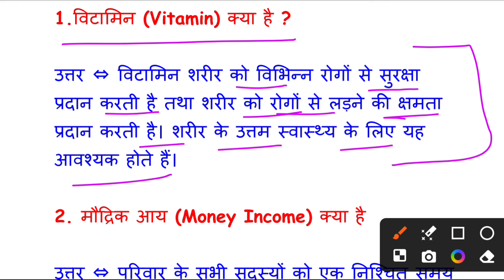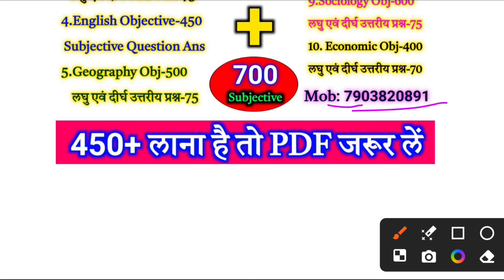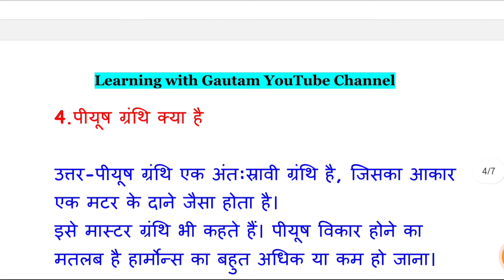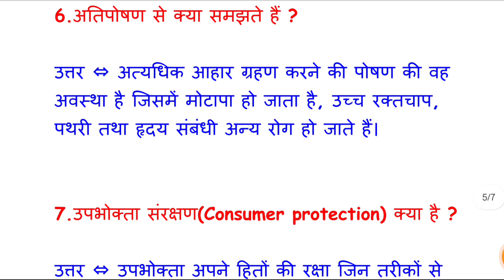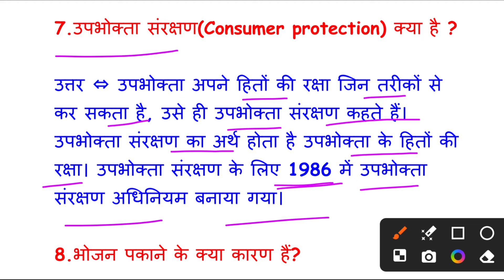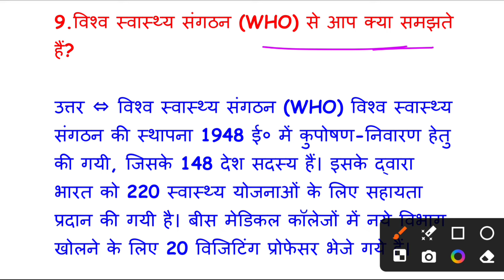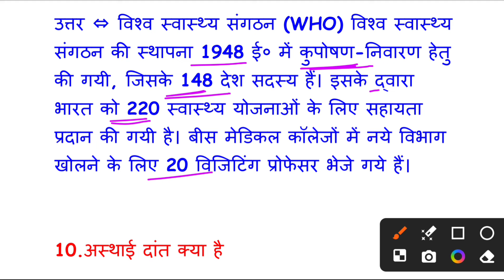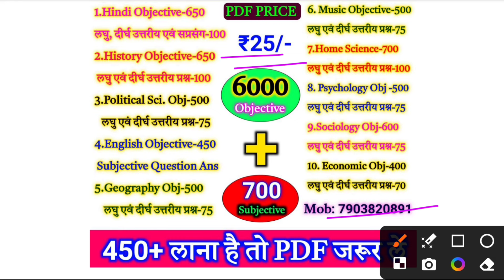12th Home Science Subjective Question Answer | Class 12th Home Science Subjective Question 2025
12th Home Science Subjective Question Answer | Class 12th Home Science Subjective Question 2024 |

12th home science subjective question
12th ka home science ka subjective question
class 12th home science vvi subjective question 2024
12th ka home science subjective
12th class home science subjective question
home science subjective 12th
home science 12th class ka subjective question 2024
class 12th ka home science subjective
12th home science objective question
home science model paper
class 12th home science vvi subjective question 2023
12th sent up exam 2023 home science subjective question